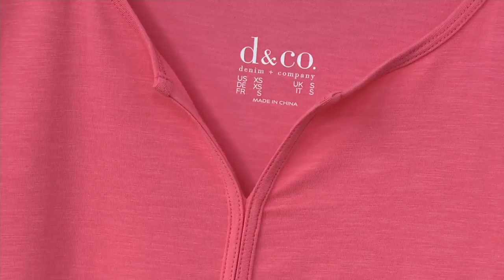Denim & Co. Short Sleeve Y-Neck Top with Front Seam Detail on QVC